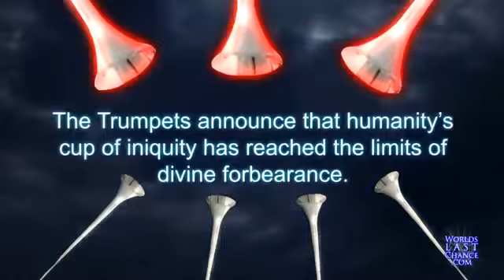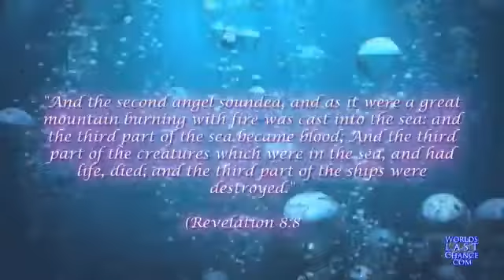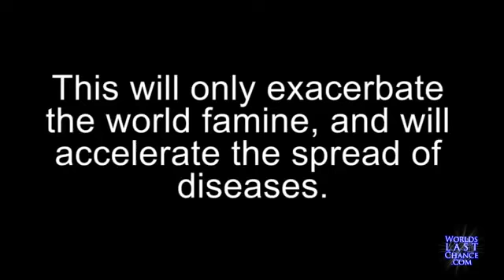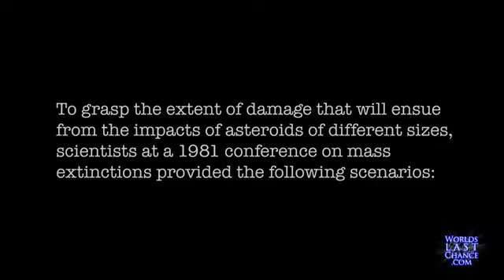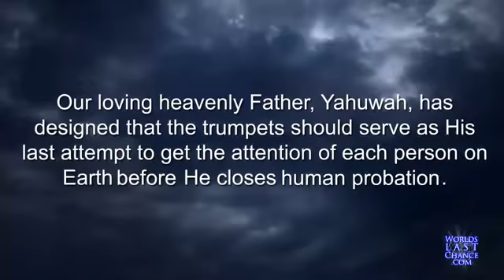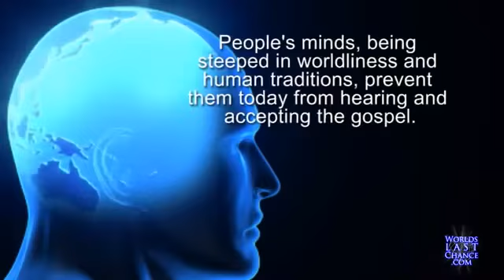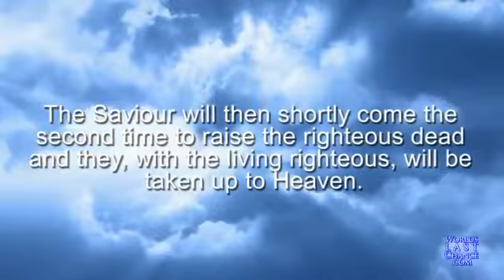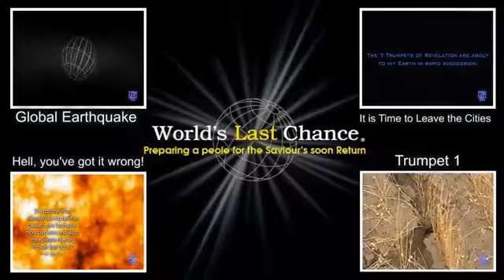7 Trumpets of Revelation The Day Trumpet 2 Hits Earth